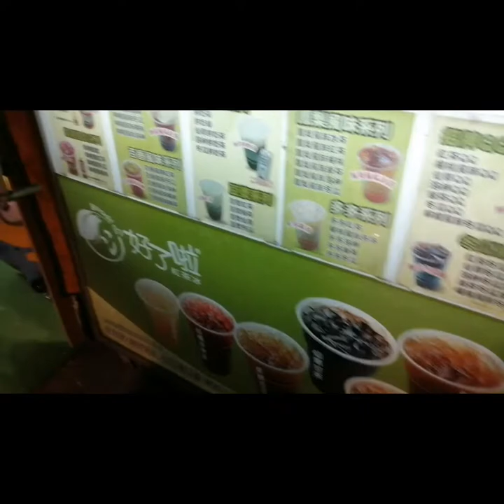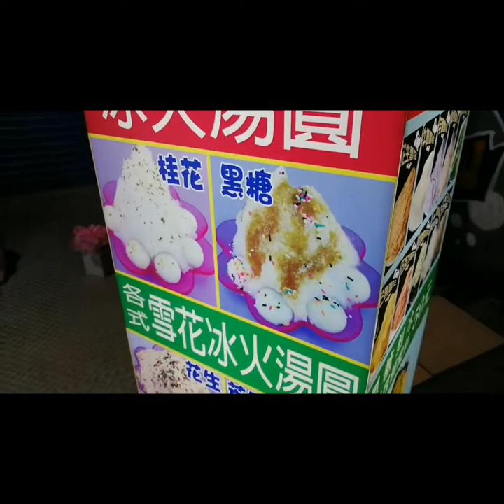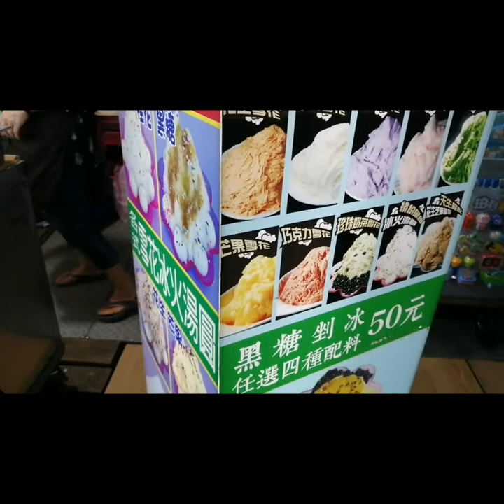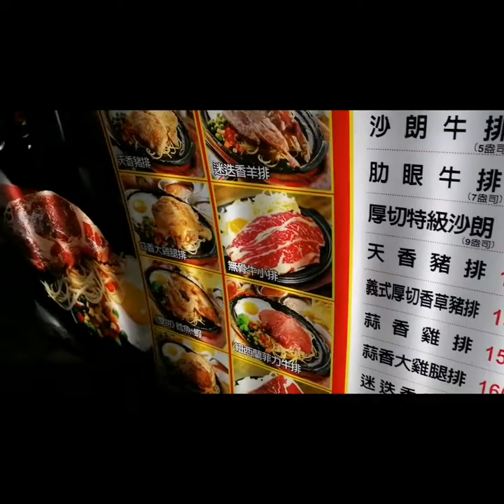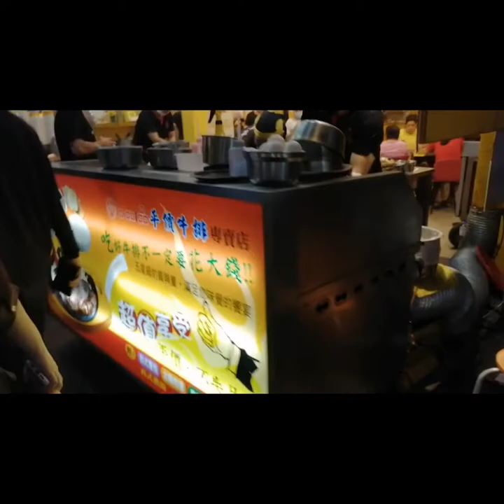GIVEAWAY ALERT!!! Review jajananpasarmalamtaiwan || Taiwan Street food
Assalamualaikum Hallo sahabat FH semuanya..
Di Video ini saya akan Review jajanan pasar malam / cemilan khas Taiwan yang sudah sangat terkenal loh..
Tentunya kalian penasaran kan..
Ada jajanan apa saja yang ada di pasar malam Linjiang Street Night Market - Taipei..